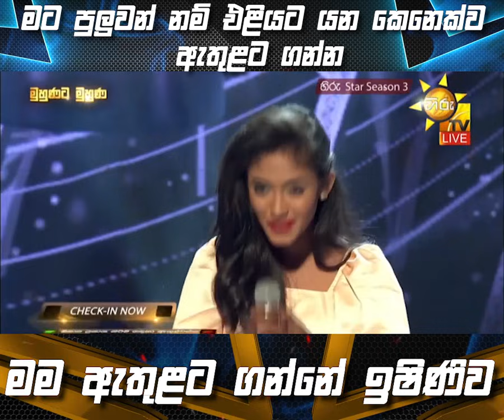මට පුලුවන් නම් එළියට යන කෙනෙක්ව ඇතුළට ගන්න මම ඇතුළට ගන්නේ ඉෂිණිව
අමල් ප්‍රථම වතාවට කියපු කතාව...